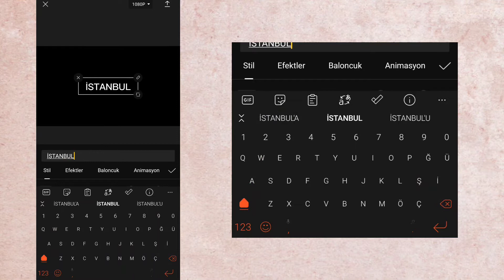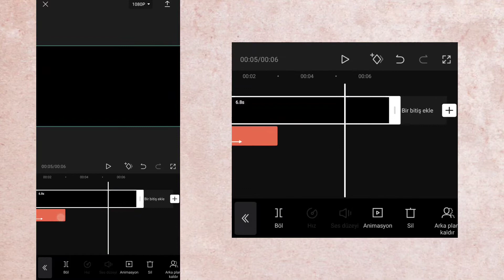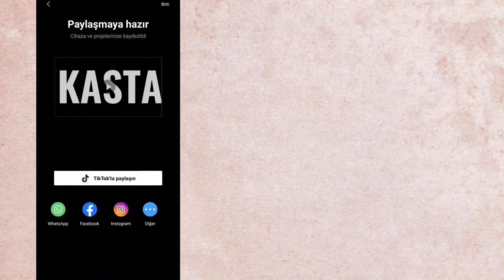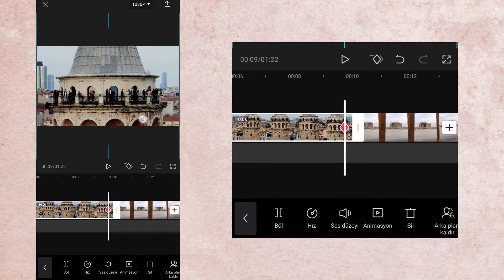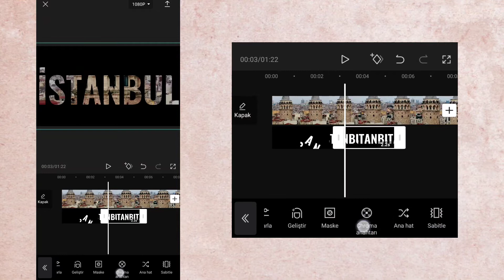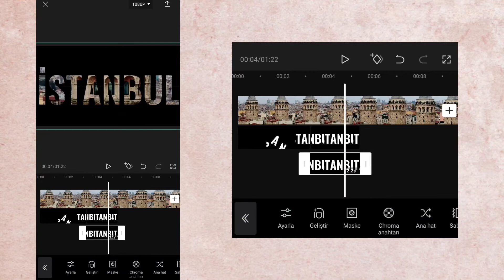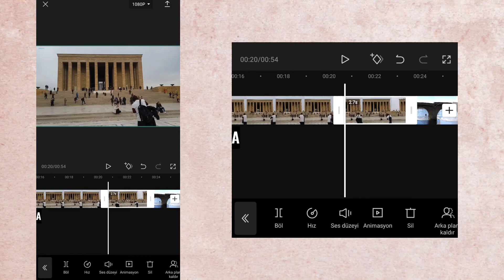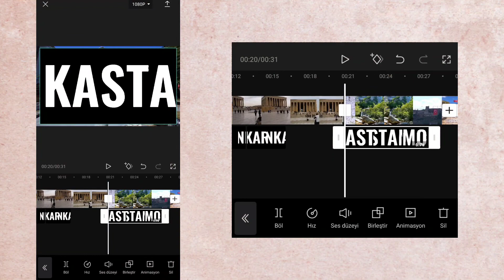CapCut ile Yazı İçerisine Video Yerleştirme | How to Create Video Behind Text Effect in CapCut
Herkese merhaba 👋🏻
Bu videomda sizlere videonun yazının içerisine nasıl yerleştireceğinizi göstermeye çalıştım. CapCut ile bu çok kolay şekilde yapılabiliyor.

Hello everyone 👋🏻

In this video, I tried to show you how to embed the video in the text. With CapCut, this can be done very easily.

00:36 - 03:49 Yazı Efekti yapımı
03:50 - 08:37 Yazının içerisine video yerleştirme